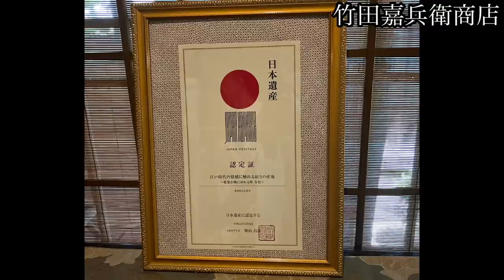浴衣😍初めて有松絞りまつりに行ったら？あわわわわ〜😱ってなりました ばーちー京都 barchie_japan Yukata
竹田嘉兵衛商店のホームページ